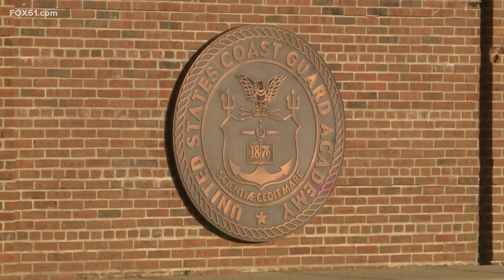Vice President Harris to deliver keynote address at U.S. Coast Guard commencement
Vice President Kamala Harris will tell the U.S. Coast Guard Academy's graduating cadets that they are starting their service at a crucial moment for the world, a period in history when the “rule of law is strained” and “fundamental principles are under threat.”